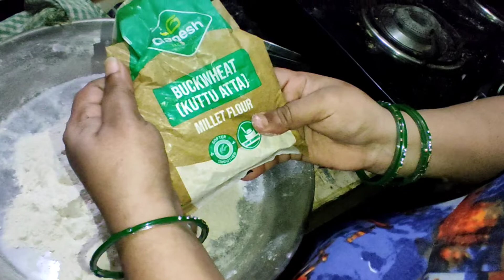kuttu ke aur gehun ke aata ke testy puri recipes video (COOK With Premlata)